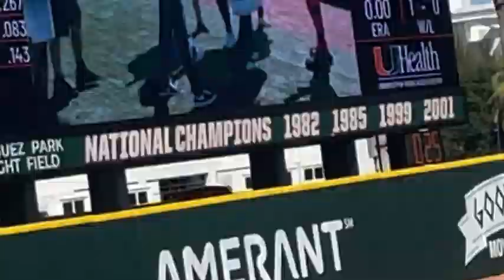The Milkshake Race ( Edited Mix )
Winner?!

🥇 you decide